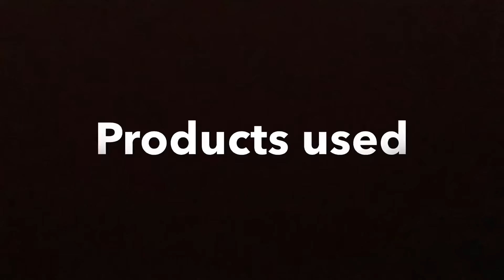Nailed It || Simple Stamping nail art || Ejiubas ejb 06 stamping || ILNP Hide N seek || By Anu ||#18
Holo hacks from an earlier video is used in this video!